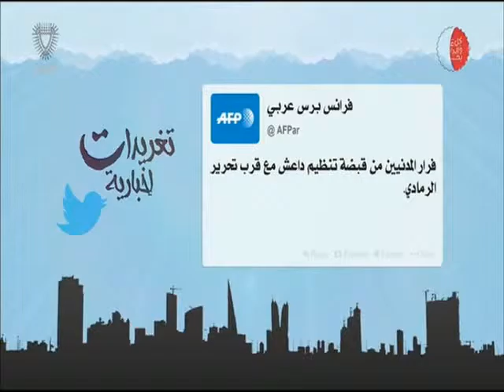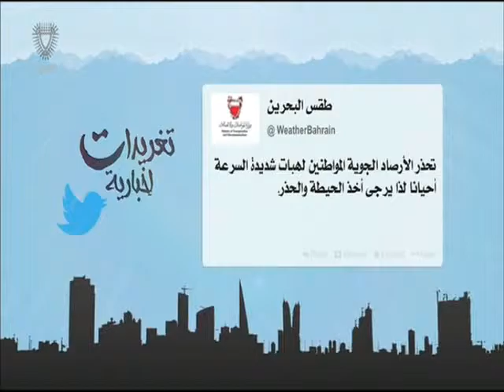البحرين : تغريدات إخبارية 24-12-2015 أعداد عبدالله بوطربوش